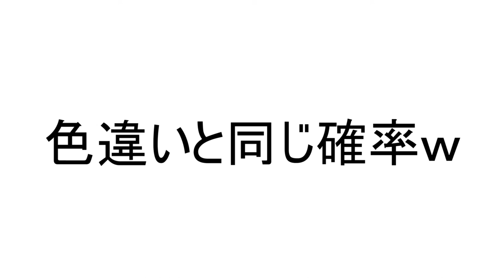【ポケモン剣盾】ポケモンやってきて一番運の悪い引きをした試合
この試合ラッキーに小さくなる積まれまくってたから、まあ正直このマヒがなくても負けてたんだけどね。
ポケモン剣盾、ゲーム実況、ゲーム、ポケモン実況、ポケモン対戦、ランクマッチ、プロスぺ、ランクバトル、まひ、運ゲー、まひるみ、痺れ、連続痺れ